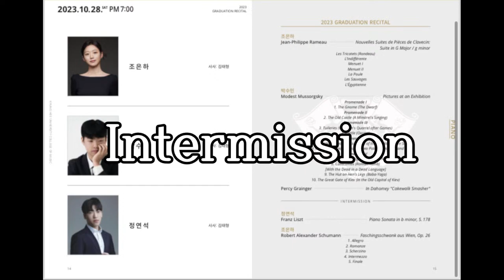2023 경희대학교 음악대학 피아노과 졸업연주회 (10.28)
조은하
J. -Ph. Rameau - Nouvelles Suites de Pièces de Clavecin: Suite in G Major / g minor
Les Tricotets (Rondeau)
L’Indifférente
Menuet I
Menuet II
La Poule
Les Sauvages
L’Égyptienne

사사: 김태형

박수민
M. Mussorgsky - Pictures at an Exhibition
Promenade I
1. The Gnome (The Dwarf)
Promenade II
2. The Old Castle (A Minstrel's Singing)
Promenade III
3. Tuileries (Children's Quarrel after Games)
4. Cattle (Oxcart)
Promenade IV
5. Ballet of the Unhatched Chicks (Ballet of the Chicks in Their Shells)
6. Samuel Goldenberg and Schmuÿle (Two Polish Jews, Rich and Poor)
Promenade V
7. The Market at Limoges (The Great News)
8. Catacombs (Roman Tomb)
[With the Dead in a Dead Language]
9. The Hut on Hen's Legs (Baba-Yaga)
10. The Great Gate of Kiev (In the Old Capital of Kiev)

P. Grainger - In Dahomey "Cakewalk Smasher"

사사: 김태형

——intermission——

정연석
F. Liszt - Piano Sonata in b minor, S. 178

사사: 김태형

조은하
R. Schumann - Faschingsschwank aus Wien, Op. 26
1. Allegro
2. Romanze
3. Scherzino
4. Intermezzo
5. Finale

사사:김태형